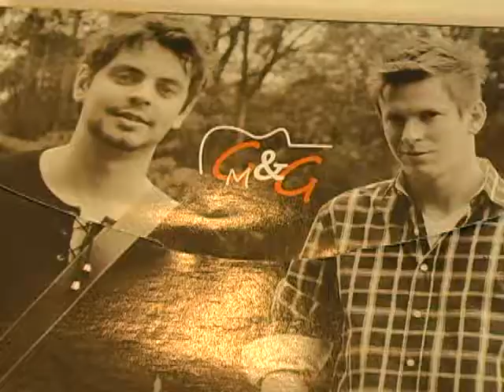Gil Mattos e Guilherme